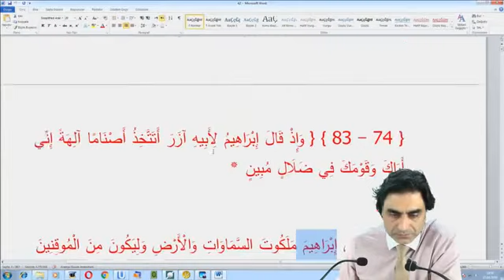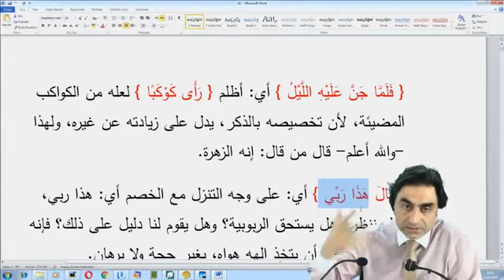Hz İbrahim’in (a.s) bu muazzam sistemi yaratan ve yaşatanın sahibini arayışı!